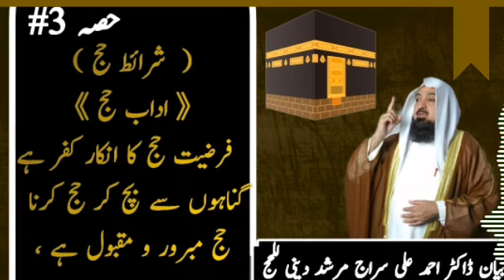Hajj Bayan #6 | Dr. Ahmed Ali Siraj Bayan | حصہ 3 ( شرائط حج ) فرضیت حج کا انکار کفر ھے 《اداب حج》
Bayan By : Molana Dr. Ahmed Ali Siraj

حصہ 3 part  (  شرائط حج ) فرضیت حج کا انکار کفر ھے 《 اداب حج  》 گناہوں سے بچ کر حج کرنا  حج مبرور و مقبول ھے ،،  بیان ڈاکٹر احمد علی سراج مرشد دینی للحج
Hajj Bayan